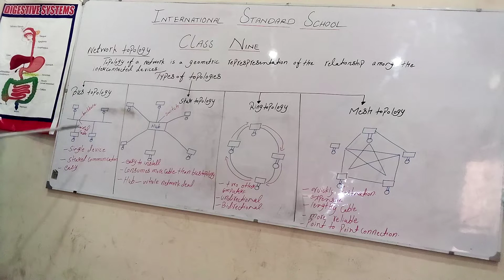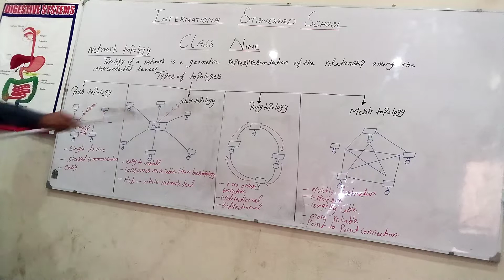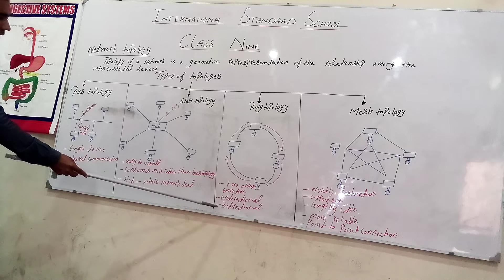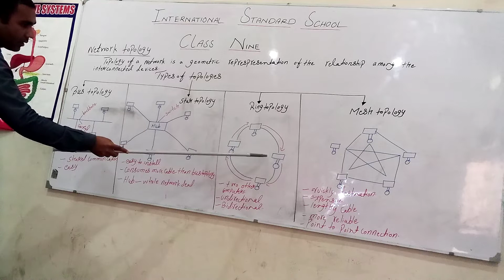NETWORK TOPOLOGIES AND TYPES PART 1